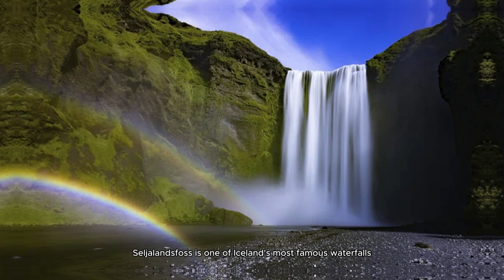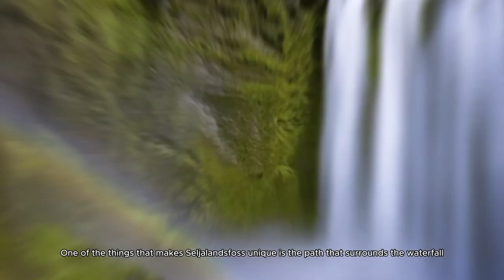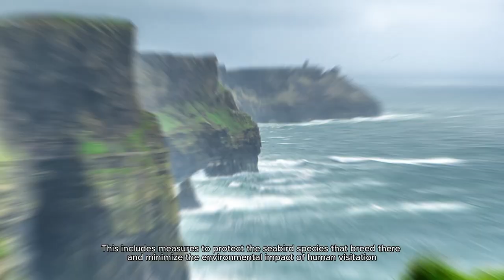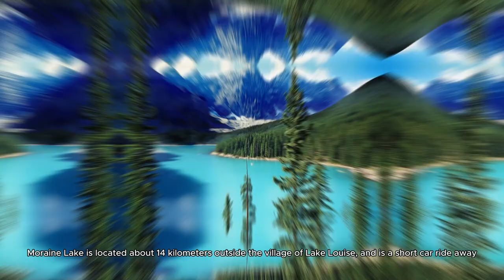5 islands with all their beauty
Welcome to our awesome visual adventure! In this episode, we take you around the world to visit 5 stunning exotic islands. From alluring white sand beaches to heart-stopping natural landscapes, each island has a unique charm that will leave you mesmerized.
1. Palawan Island
2. Seljalandsfoss
3. Algar de Benagil Island
4. Cliffs of Moher
5. Moraine Lake

Pictured by: Flickr, Wikimedia Commons, rawpixel.com, Pexels, Wikipedia, Photo by Pixabay, Photo by Jaime Reimer